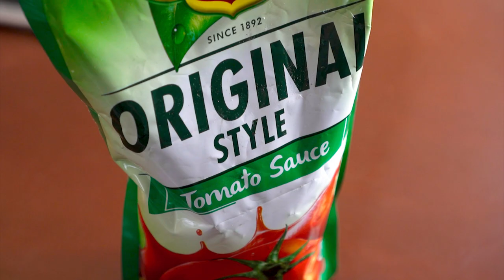POCHERO PINOY RECIPE